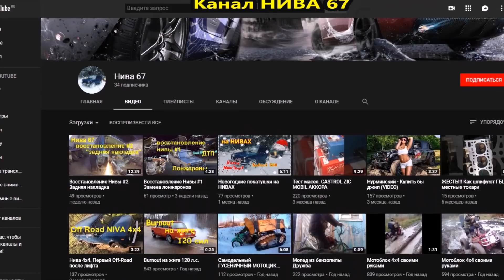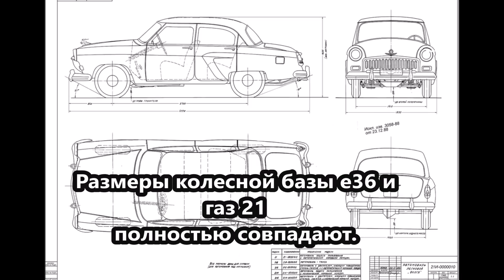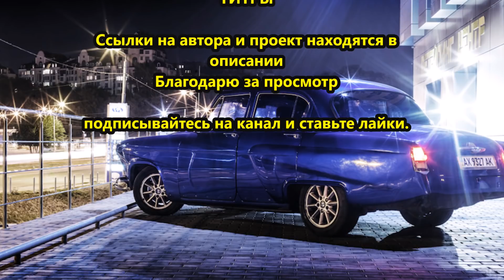ВОЗРОЖДЕНИЕ Волги/ переделка/ Парень поставил кузов Газ 21 на базу BMW 320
Полное описание проекта ГАЗ 21 на базе BMW 320

треки -
1-Рэп и Хип-Хоп минуса - DDL Production №21 (minus)
2 -Observer    с ютуба фонотеки
3.-Scanner     с ютуба фонотеки
4-Рэп и Хип-Хоп минуса - DDL Production №25 (minus)

Правила поведения на канале:
1) запрещается использовать оскорбительные и/или ненормативные слова и выражения в адрес администрации канала и/или других пользователей;

4) нарушение Правил ведет к БАНУ пользователя.

дополнительное описание
не читать.